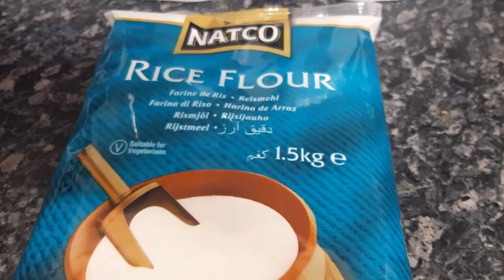bacchader posonder spaghetti amar prio soi pita banalam